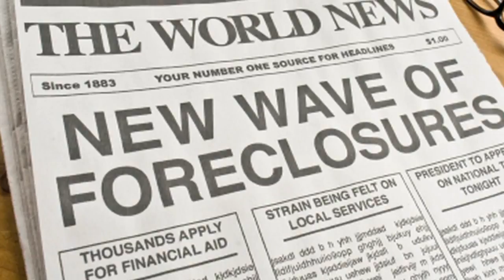2012 GOP Presidential Candidate, Fred Karger, takes on BIG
2012 GOP Candidate and former political consultant to Ronald Reagan, takes on Mitt Romney, Newt Gingrich, Michelle Bachman, Rick Santorum, and big oil in his 2nd official commercial for his presidential bid